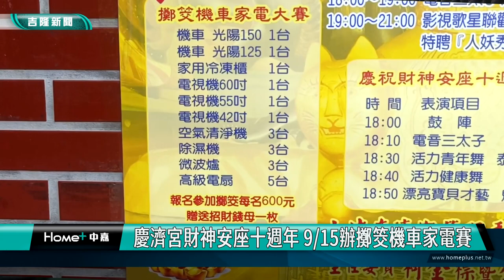基隆|柯金標|七堵慶濟宮|七堵媽|財神|安座|擲筊大賽|機車家電|錢母|財神爺|慶濟宮財神安座十週年 915辦擲筊機車家電賽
慶濟宮財神安座十週年 9/15辦擲筊機車家電賽

(中嘉吉隆新聞記者吳俊松/基隆報導)七堵區中心信仰中心慶濟宮，慶賀財神安座十週年，將在9月15日，舉辦擲茭機車家電大賽，有興趣參加比賽的民眾，即日起就可以向廟方繳交600元比賽費用，廟方也會致贈招財錢母一枚，歡迎大家踴躍報名，看誰可以獲得財神爺眷顧，拿到最大獎150CC機車以及二獎125CC機車！

七堵區中心信仰中心慶濟宮，慶賀財神安座十週年，將在9月15日，舉辦法會以及表演晚會，更有擲茭機車家電大賽，有興趣參加比賽的民眾，即日起就可以向廟方繳交600元比賽費用，廟方也會致贈招財錢母一枚，歡迎大家踴躍報名，看誰可以獲得財神爺眷顧，拿到最大獎150CC機車以及二獎125CC機車！

除了機車大獎，還有電視機以及清淨機、微波爐等家電大獎，廟方希望把財神的福氣帶給大家